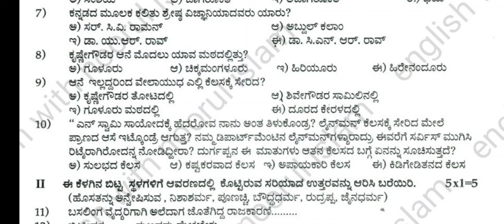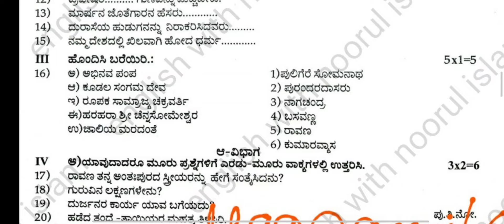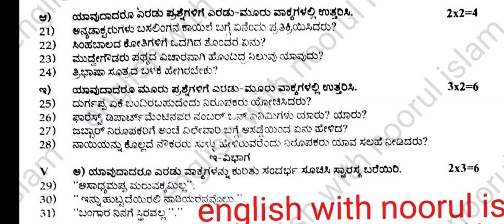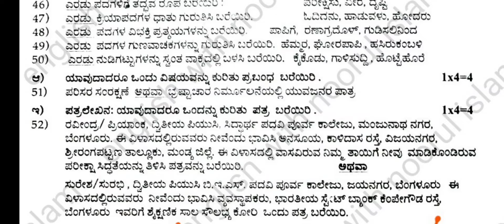2nd PUC Kannada Midterm Question Paper 2024 Kseab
2nd PUC Kannada Midterm Question Paper 2024 Kseab

2nd  PUC Kannada Midterm Exam Question Paper Karnataka Board 2024-25
2nd PUC Kannada Midterm Exam 2024 Question Paper Karnataka Board

2nd puc kannada midterm question paper 2022
2nd puc kannada mid term important questions 2024
2nd puc kannada mid term question paper 2024
2nd puc kannada mid term question paper
2nd puc kannada mid term question paper 2024 with answers
2nd puc kannada mid term exam important questions and answers
2nd puc kannada mid term important questions 2024 25
2nd puc kannada mid term important questions 2024 with answer
2nd puc kannada mid term question paper 2023
2nd puc kannada midterm blueprint 2024

2nd puc kannada midterm question paper karnataka board
2nd puc kannada midterm question paper 2022
2nd puc kannada midterm question paper 2024 keyanswers
2nd puc kannada midterm todays question paper keyanswers
2nd puc kannada devanolidana kulave satkulam question answer
2nd puc kannada duryodhana vilapa question answer
2nd puc kannada 40 marks question paper
2nd puc kannada gandhi question answer
2nd puc kannada notes
2nd puc kannada ragi mudde question answer
2nd puc kannada vachanagalu question answers
2nd puc kannada midterm question paper karnataka board
2nd puc kannada midterm question paper 2022
2nd puc kannada mid term question paper 2023
2nd puc kannada mid term question paper 2024 answer
2nd puc kannada mid term question paper 2024
2nd puc kannada mid term important questions 2024
2nd puc kannada mid term important questions 2023
2nd puc kannada mid term question paper
1st puc kannada mid term question paper 2022-23
2nd puc kannada mid term question paper 2023 important questions
2nd puc kannada model question Paper Midterm exam 2024
2nd puc kannada model question paper 2024 with answers
2nd puc kannada model question paper
2nd puc kannada model question paper 2023
2nd puc kannada model question paper 2024 40 marks
2nd puc kannada model question paper 40 marks
2nd puc kannada model question paper 2024 important questions
2nd puc kannada model question paper 2024 with answers 40 marks
2nd puc kannada model paper
2nd puc kannada model question paper 2024 1st test
2nd puc kannada fix questions 2024
2nd puc kannada fixed questions
2nd puc kannada fix questions 2023
2nd puc kannada fixed questions 2024 annual exam
2nd puc kannada mid term fix questions 2023-24
1st puc kannada annual exam fixed questions
biology fix questions 1st puc kannada
1st puc economics fixed questions kannada medium
2nd puc kannada midterm question paper 2022
2nd puc kannada mid term important questions 2024
2nd puc kannada mid term question paper 2024
2nd puc kannada mid term question paper
2nd puc kannada mid term question paper 2024 with answers
2nd puc kannada mid term exam important questions and answers
2nd puc kannada mid term important questions 2024 25
2nd puc kannada mid term important questions 2024 with answer
2nd puc kannada mid term question paper 2023
2nd puc kannada midterm blueprint 2024